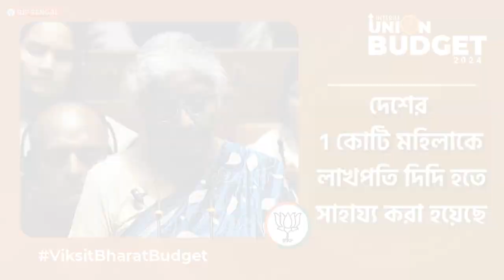দেশের 1 কোটি মহিলাকে লাখপতি দিদি হতে সাহায্য করা হয়েছে।